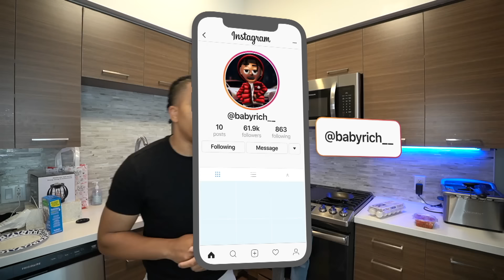MAKING HOOD MEALS FOR BREAKFAST!!